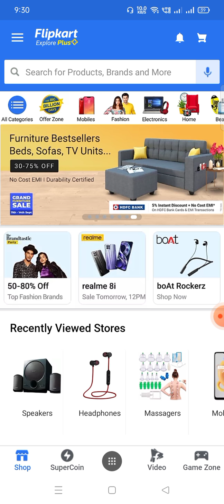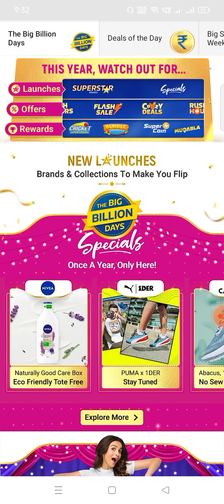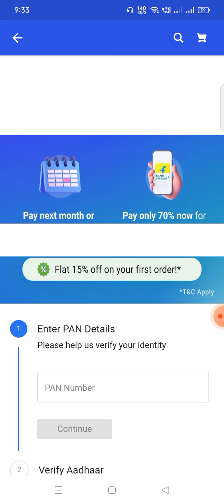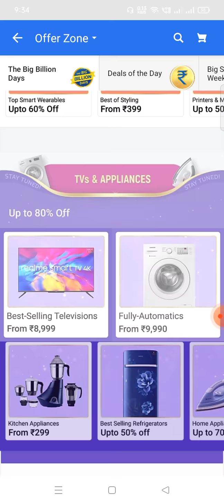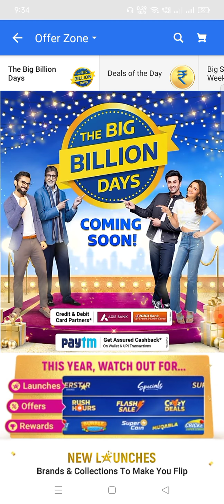Flipkart Big Billion Day 2021 | The Big Billion day is coming | Big Loot Offer